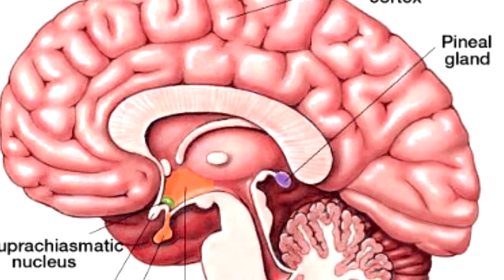What Is Night Mode On Our Mobile ? Does It Really Help Us ? EXPLAINED !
So now for a very long time I was wondering that what is night mode and how does it help us. so, now I know this and, in this video, I showed you that what is circadian cycle and what are the benefits f using a phone in night with night mode on hope you guys liked the video let me know what you want to see next